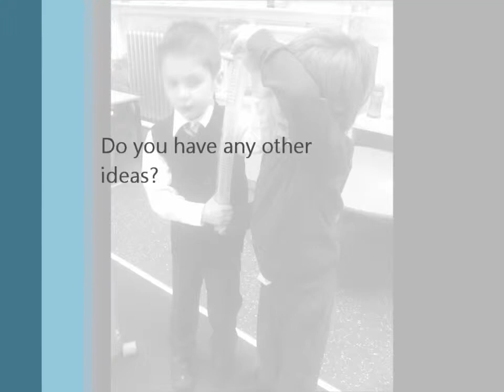Plastic cups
What could we do with these plastic cups.